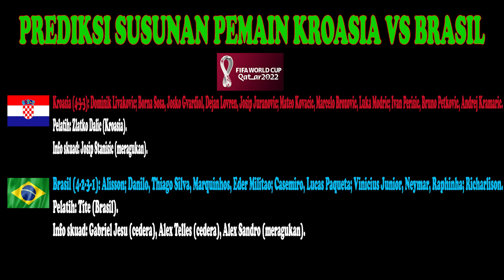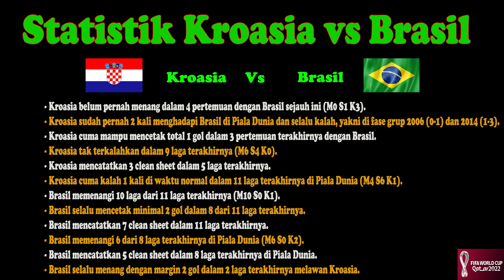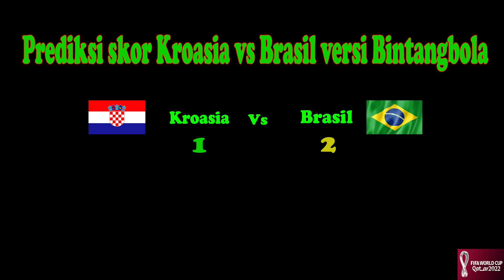Prediksi Skor Kroasia vs Brasil Piala Dunia 2022 | Siapakah Yang Akan Menang dan Masuk Semifinal?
Timnas Kroasia dan Brasil akan bertemu di babak perempat final Piala Dunia 2022, Jumat 9 Desember 2022, jam sepuluh WIB. Laga Kroasia vs Brasil ini akan digelar di Lusail Iconic Stadium, live di SCTV, Indosiar, NEX Parabola, dan live streaming di Vidio.

Head-to-Head Kroasia vs Brasil
Pertemuan: 4
Kroasia menang: 0
Gol Kroasia: 2
Seri: 1
Brasil menang: 3
Gol Brasil: 7.